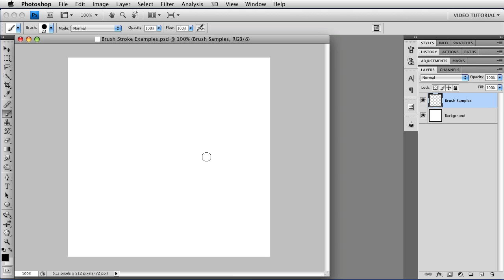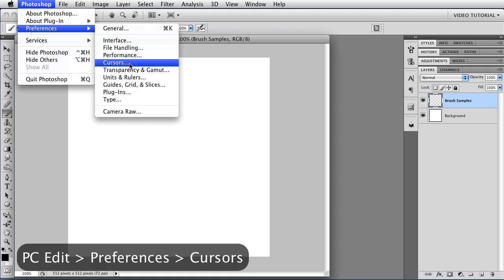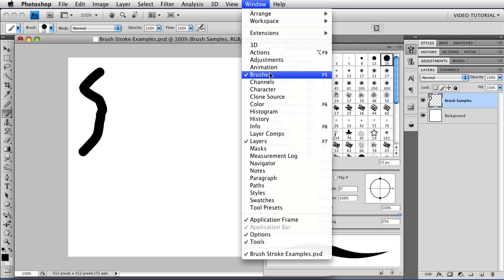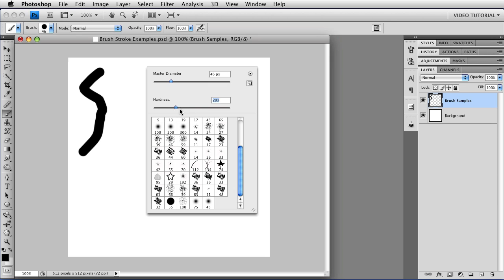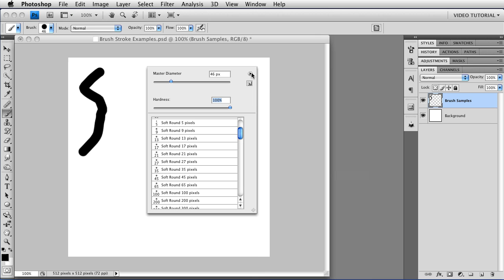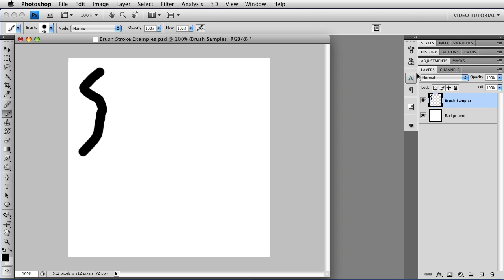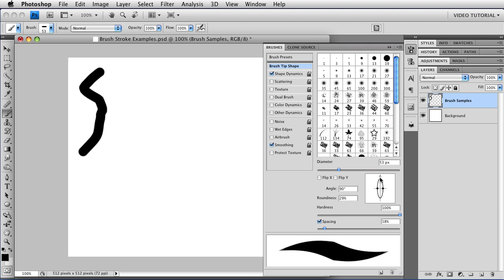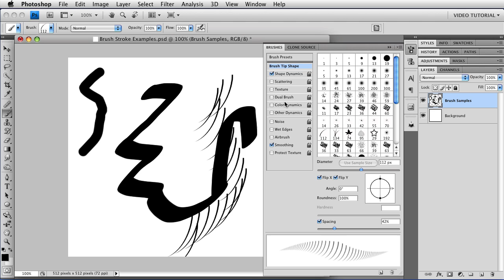Brushes 1 - Photoshop Tutorial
The first in a series about Brushes in PS CS4 and earlier. This time, choose your cursor, choose your brush, and use the Brush Tip Shape pane of the Brushes Panel.